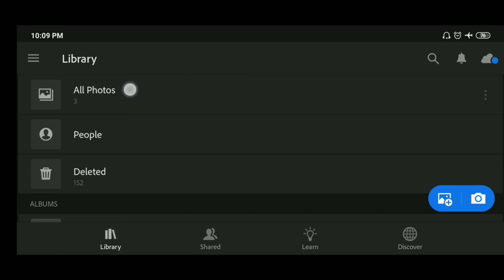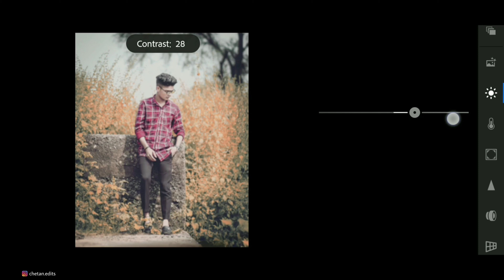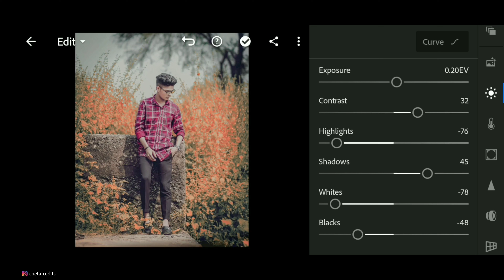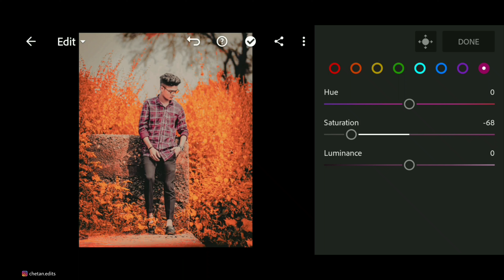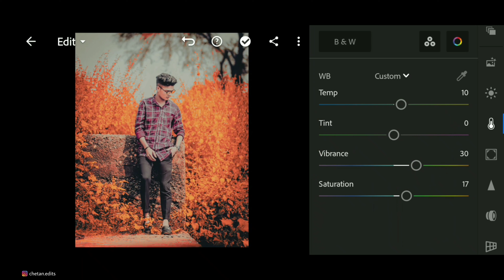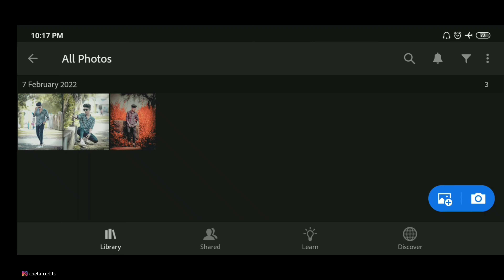New lightroom Moody Gold Color Effect | Instagram Viral Photo Editing In Lightroom | Lr Free Presets